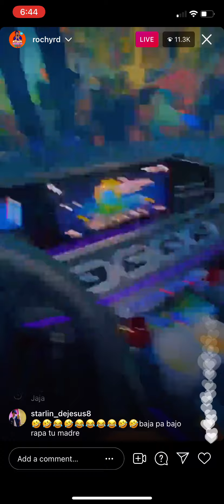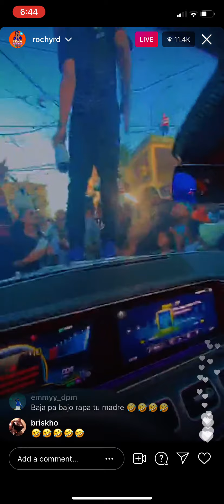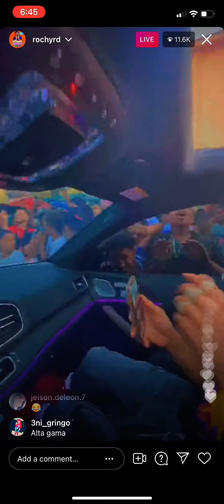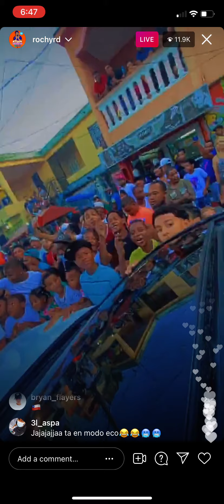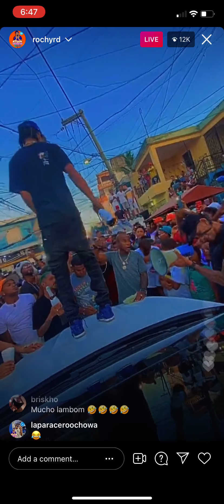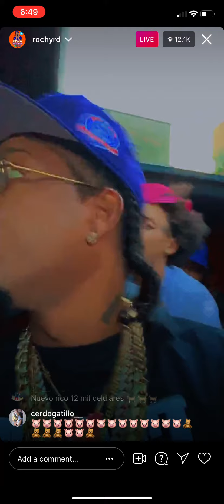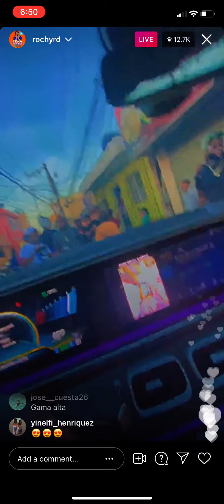Rochyrd alta gama en la 42 (live)